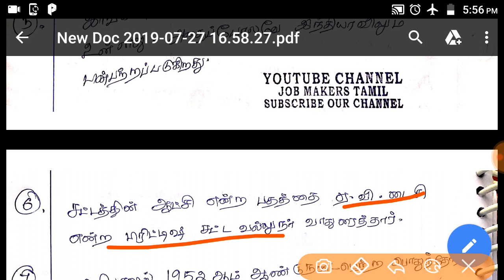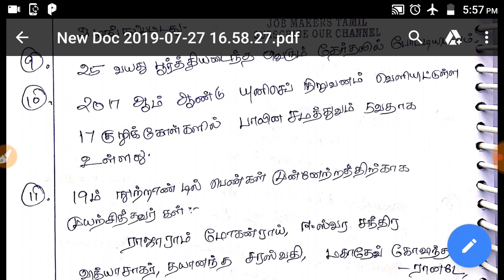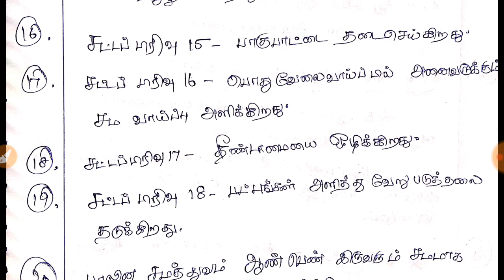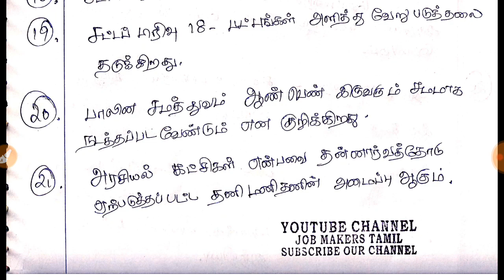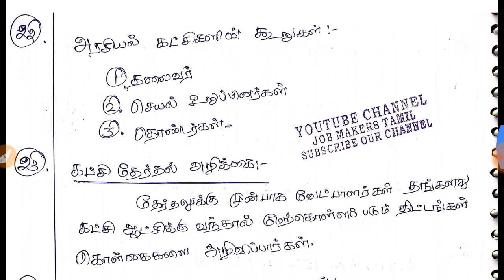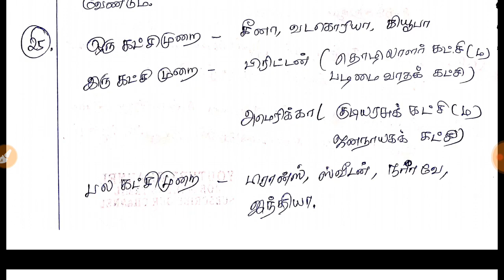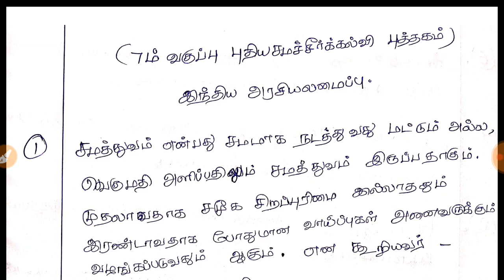7TH STD POLITY -PART 5 /TNPSC GROUP 4 / TNPSC GROUP 2 / TNPSC GROUP 1